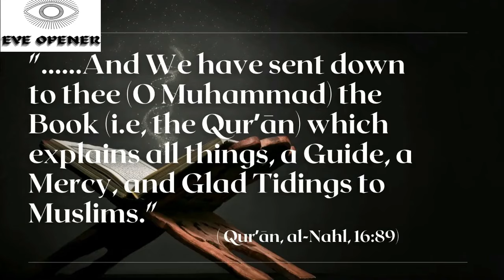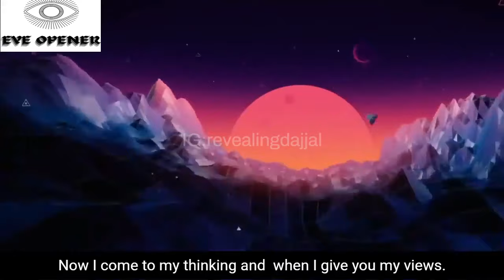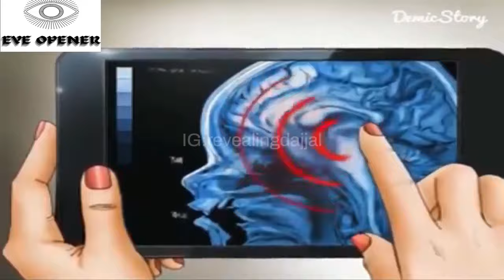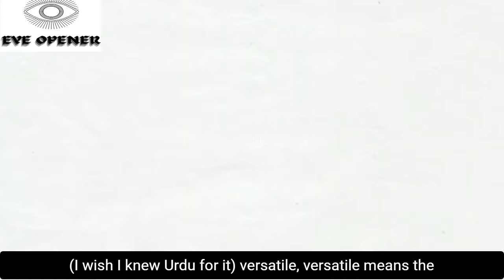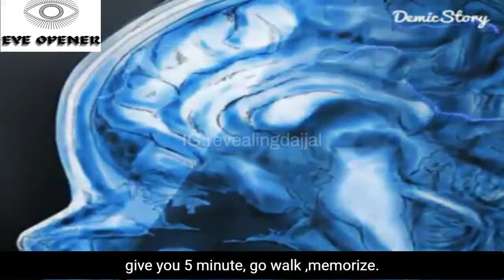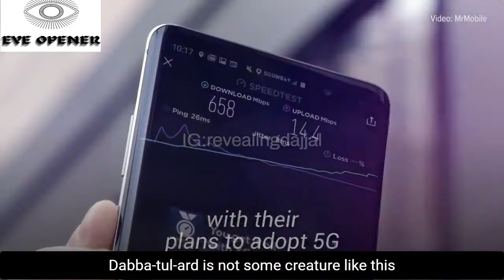The real beast of the earth Dabbat- al-ard Sheikh Imran Hosein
Speaker - INH